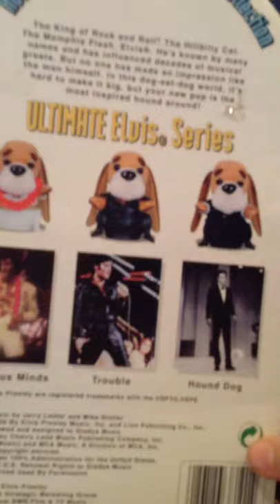Gemmy Elvis Hound Dog Series Ultimate ''Hound Dog''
Really Rare Item Here. Sings "'Hound Dog''!